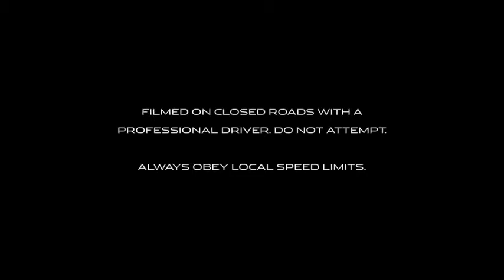Jaguar XKR-S GT revealed